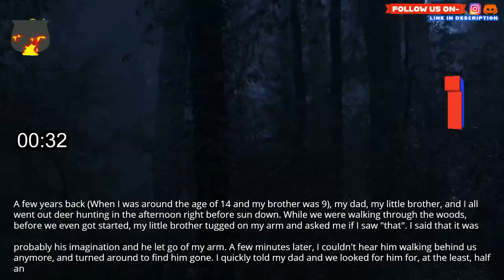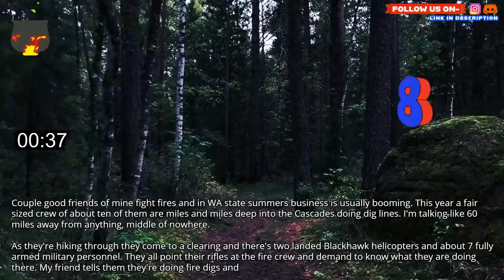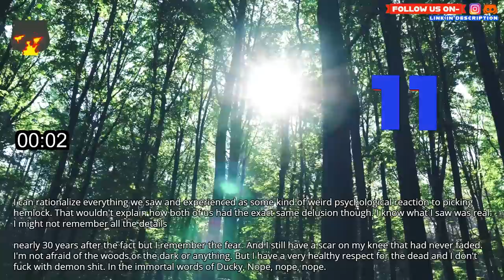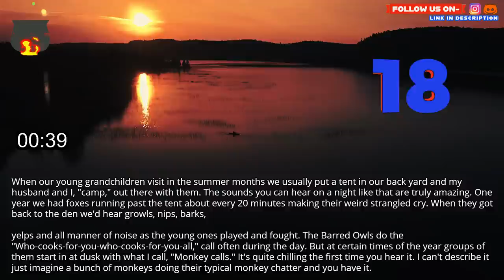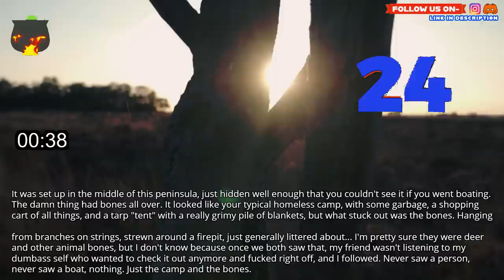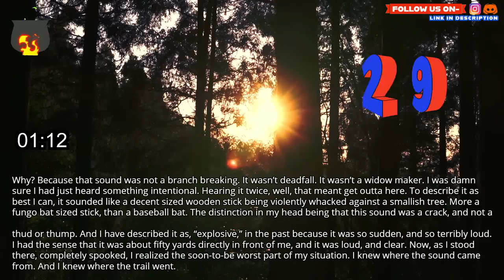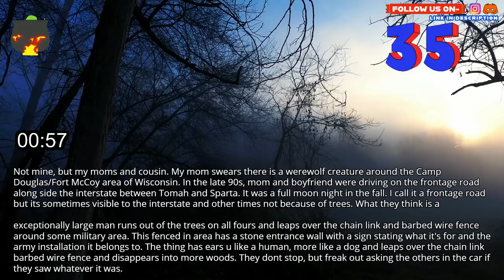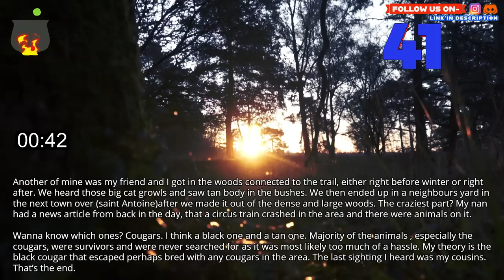Rangers, woods-people, what is your scary experience in the woods that you still can’t explain?